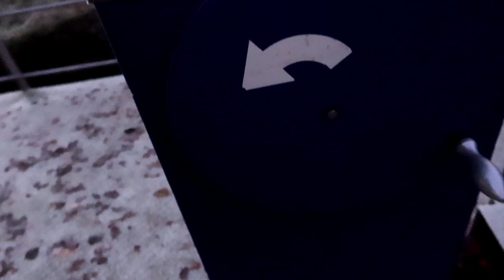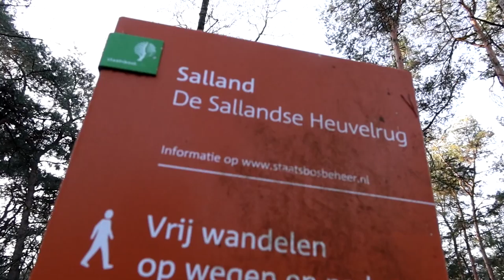(30 nov 2019) LAW 3, Marskramerpad, 5e etappe (12km), van Rijssen naar Holten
Camille wandelt de vijfde etappe van het Marskramerpad. Dit pad start in de buurt van Rijssen en loopt via rustige landelijke wegen het Holterberg-bos in, langs de Canadese oorlogsbegraafplaats en eindigt vlak bij Holten.